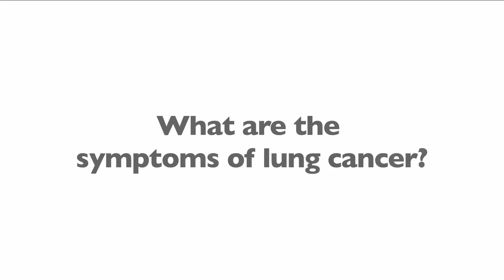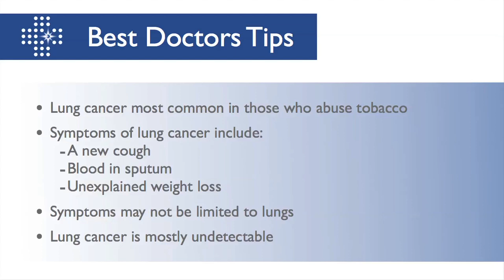Lung Cancer Symptoms & Warning Signs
Dr. Hanson explains some of the signs and symptoms of lung cancer, which include changes in cough, blood in sputum, weight change, or voice change.

David S. Hanson, MD, FACP: Let us talk for a minute about the signs and symptoms of lung cancer.  Lung cancer is a very common illness and it is oftentimes seen in people who abuse cigarettes or other forms of tobacco.

So when a person has a new cough, blood in their sputum, unexplained weight loss, or changed in their voice, they need to inform the patient of this occurrence and the reason for that is, is that lung cancer is a very difficult disease to screen for.

Well, there may be data that certain patients can benefit from Annual CAT scan screening, the majority of patients will develop their cancer in between even a yearly screening and some new symptoms mandate an evaluation.

The other thing that is important to remember is that the symptoms may not seem to be related to your lungs.  You may suddenly experience a lack of appetite, unexplained weight loss, new pain or swelling in an area that you do not associate with your chest.

So if you have a change in your physical health and are a smoker, in particular, you should seek an evaluation with a physician.

David S. Hanson, MD practices oncology and internal medicine in Baton Rouge and Zachary, Louisiana. Dr. Hanson graduated with an MD, 27 years ago.